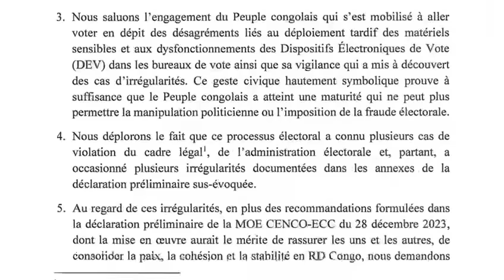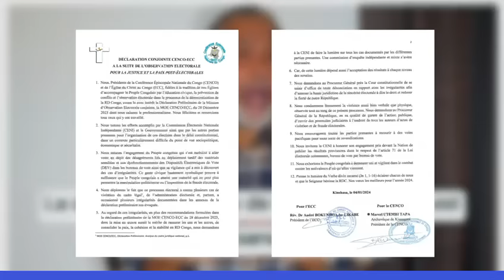Ensemble pour la République sur la déclaration conjointe ECC - CENCO